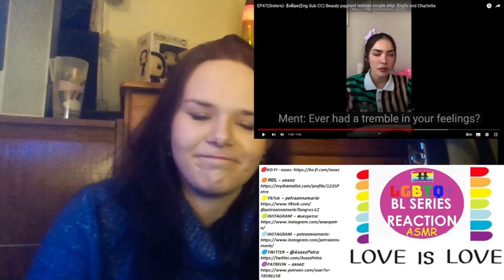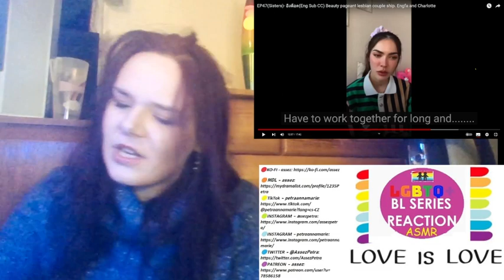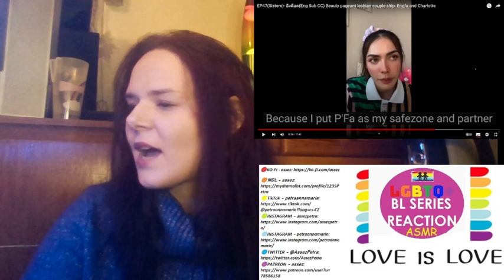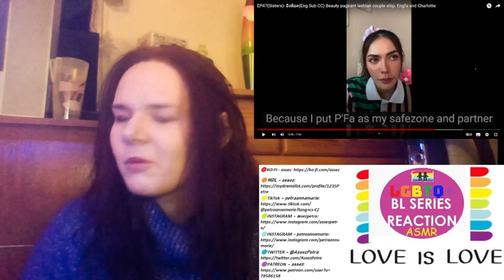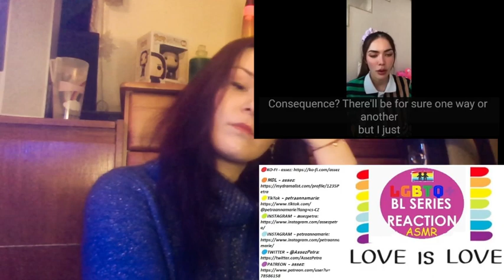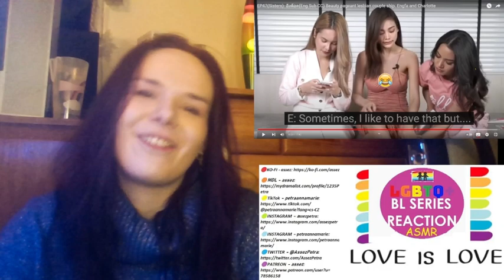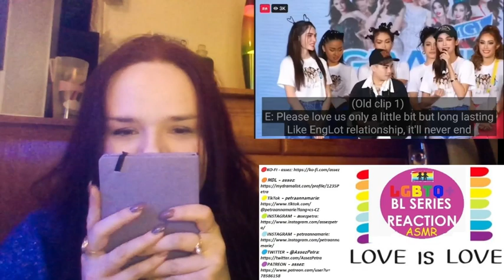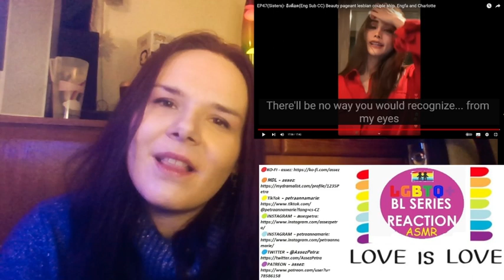【ENGLOT】EP47 - อิงล็อต Beauty pageant lesbian couple ship. Engfa and Charlotte REACTION PT.III👁️👁️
【ENGLOT】EP47(Sisters)- อิงล็อต Beauty pageant lesbian couple ship. Engfa and Charlotte REACTION 👁️👁️
EP47(Sisters)- อิงล็อต(Eng Sub CC) Beauty pageant lesbian couple ship. Engfa and Charlotte